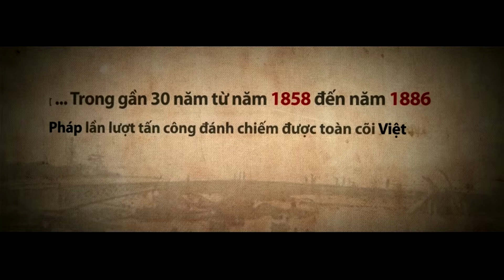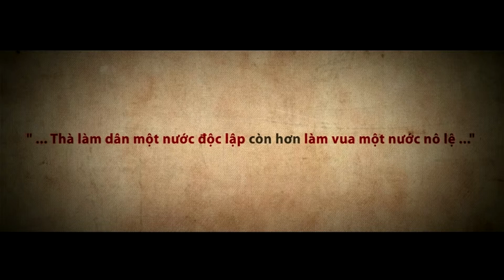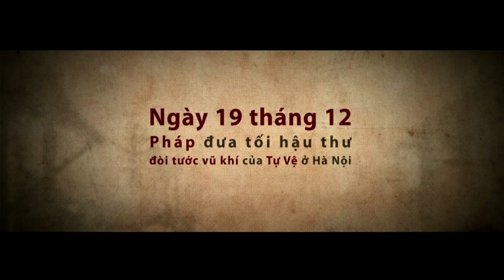7554: History of Viet Nam (1859-1946)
History of Viet Nam from 1859 to 1946, taken from 7554.
I didn't find this portion of the game on YouTube, so i took the liberty of uploading it.

7554 is a game from Vietnam, that tells the story of Viet Minh's struggle to gain an independent Viet Nam.

[CC]
English
Finnish